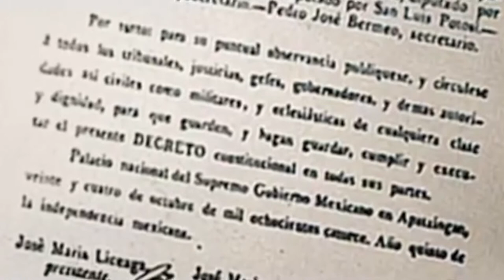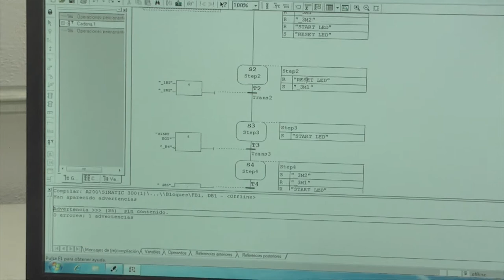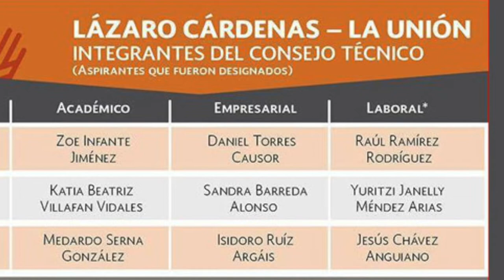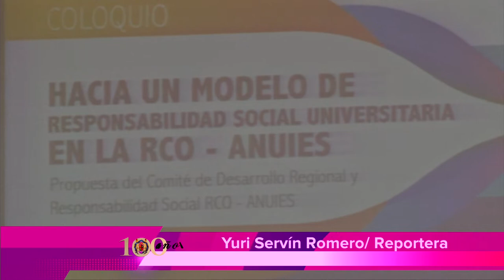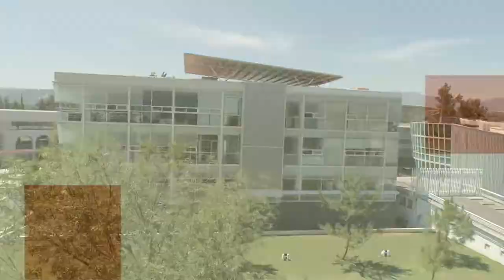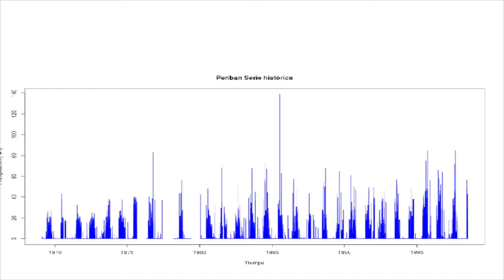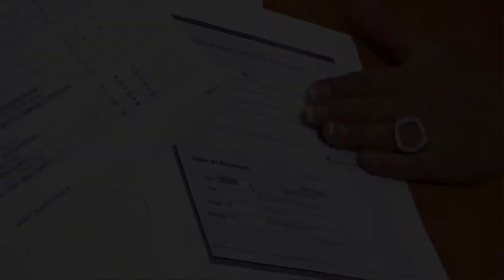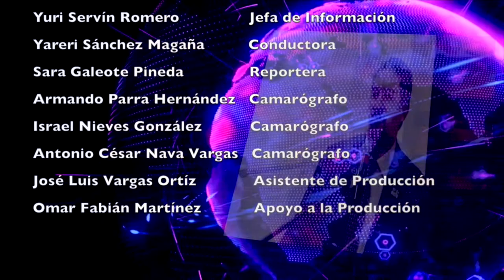LOS NICOLAITAS 29 DE SEPTIEMBRE 2018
Una parte fundamental en cualquier programa educativo es su profesorado y la Casa de Hidalgo cuenta con una planta de académicos de alto nivel, comprometidos en la formación de ciudadanos participativos y con responsabilidad social, un aspecto muy importante hoy en día, aseguró Medardo Serna González, rector de la Universidad Michoacana de San Nicolás de Hidalgo. Con el acompañamiento de una comisión del Senado de la República, rectores de las 10 universidades públicas estatales con problemas financieros alcanzaron los primeros acuerdos con la Secretaría de Hacienda y Crédito Público para lograr la canalización de recursos económicos para la atención de las instituciones universitarias e impedir que más de 500 mil estudiantes vean afectada su formación profesional. Resultado de una escrupulosa revisión de los documentos que son presentados para el proceso de inscripción, la Dirección de Control Escolar de la Universidad Michoacana de San Nicolás de Hidalgo ha detectado trece certificados apócrifos de bachillerato, situación que en automático ha invalidado el ingreso para igual número de aspirantes a las carreras que oferta la institución nicolaita. Acuden a Peribán 46 estudiantes, 2 profesores y los titulares de Difusión Cultural y Extensión Universitaria, Vinculación y Servicio Social, Norma Lorena Gaona Farías, Dante Ariel Ayala Ortiz y Agustín Andaya Espinosa, respectivamente, quienes encabezan estas brigadas.

Llevan 100 despensas, botiquines médicos, artículos de limpieza y 5000 litros de agua, así como ropa en buen estado, artículos donados por la comunidad nicolaita y por la sociedad michoacana que se sumó al llamado de la Casa de Hidalgo.